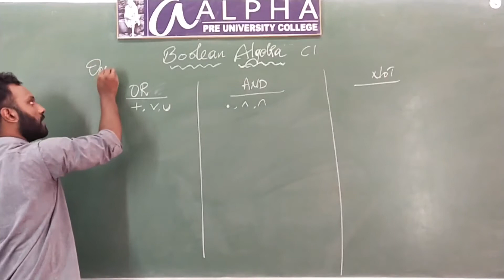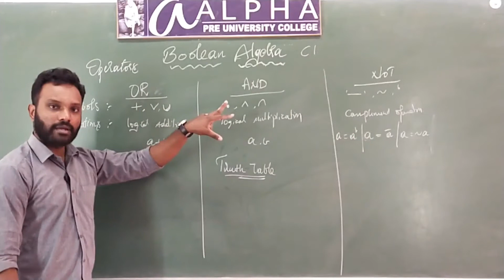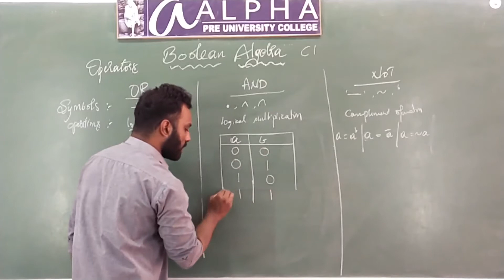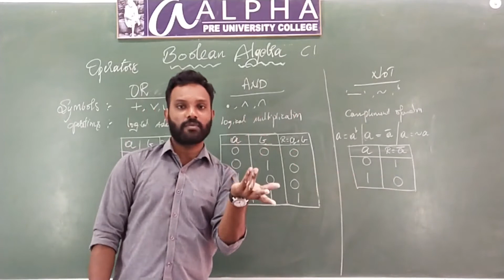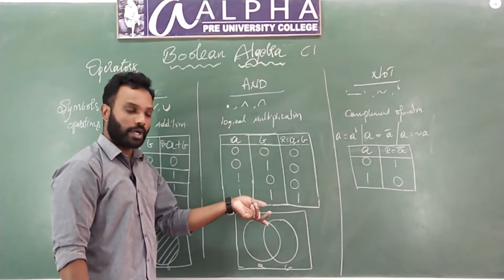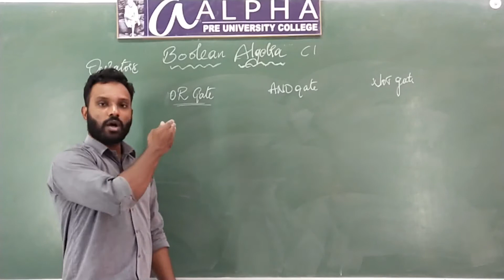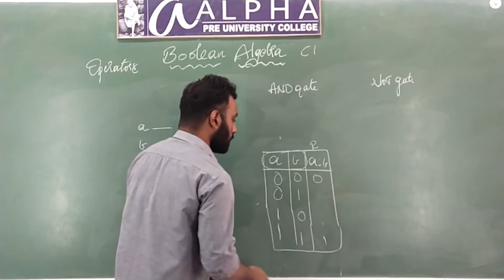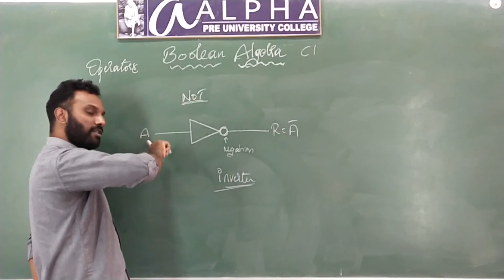Boolean Algebra Class 2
By Arshith R Lecturer Department of Computer Science Alpha Pre University College K R Nagar Mysuru District.